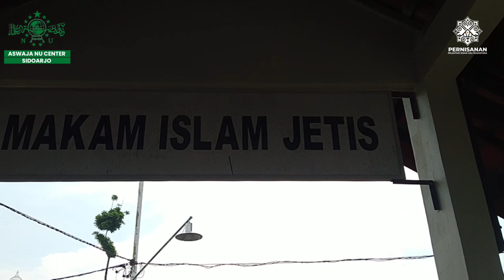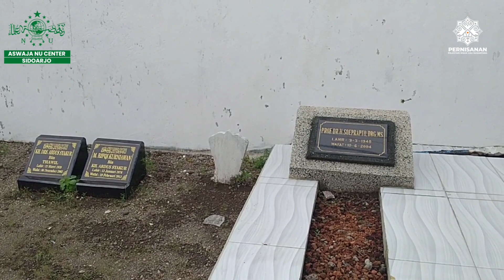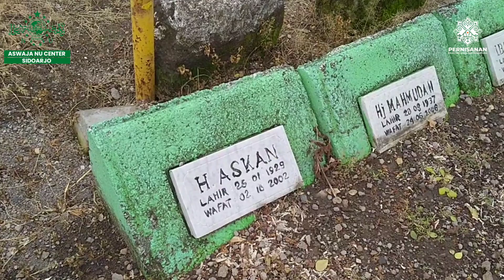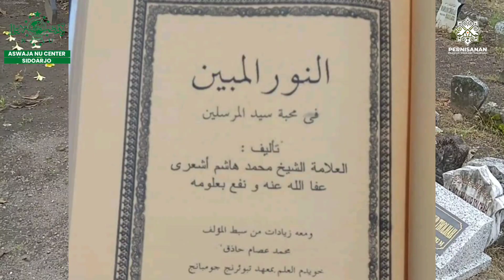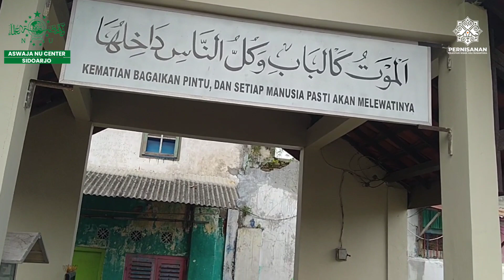RIWAYAT KYAI PEJUANG❗RAIS SYURIAH PCNU SIDOARJO PERTAMA‼️KH. SAHAL MANSUR JETIS SIDOARJO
𝐑𝐚𝐢𝐬 𝐒𝐲𝐮𝐫𝐢𝐚𝐡 𝐏𝐂𝐍𝐔 𝐒𝐢𝐝𝐨𝐚𝐫𝐣𝐨 𝐏𝐞𝐫𝐭𝐚𝐦𝐚 𝐌𝐚𝐬𝐢𝐡 𝐊𝐞𝐫𝐚𝐛𝐚𝐭 𝐇𝐚𝐝𝐫𝐚𝐭𝐮𝐬𝐲 𝐒𝐲𝐚𝐢𝐤𝐡 𝐇𝐚𝐬𝐲𝐢𝐦 𝐀𝐬𝐲'𝐚𝐫𝐢

Nama beliau mungkin bagi masyarakat Sidoarjo tidak seberapa familiar, atau bahkan banyak yang baru pertama kali mengetahuinya. Tidak berbeda, saya pun demikian. Itupun karena mbah Fatih Utowo Sururi  yang awalnya bertanya nama Kyai Sahal Mansur dari Jambangan. Waktu itu saya jawab jika Jambangan ikut Surabaya, bukan Sidoarjo. Selain itu informasi beliau kalau bukan santri atau kerabat Hadratusy Syaikh Hasyim Asy'ari yang diutus ke Sidoarjo. Saya kira hanya itu, ternyata.

Akhirnya...

Pada suatu kesempatan saya tidak sengaja bertemu dengan Abah Afifuddin putra Kyai Sahal, dari beliau saya dapatkan informasi jika Kyai Sahal adalah putra tunggal dari pasangan Kyai Mansur dengan Nyai Mustojidah. Waqila, Kyai Mansur diutus oleh Kyai Hasyim Asy'ari untuk syi'ar di wilayah Mojokerto, dan menetap hingga meninggal di Keradenan Mojokerto.

Kyai Sahal yang yatim ini dititipkan ibunya untuk nyantri kepada Kyai Hasyim Asy'ari di Tebuireng, yang masih terbilang paman bersambung dari jalur ibu yang sama-sama Bani Usman Gedang Tambakberas Jombang.

Kyai Sahal adalah putra Nyai Mustajidah binti Kyai Muhammad/Tandur bin Kyai Usman. Sedangkan Kyai Hasyim adalah putra Nyai Halimah/Winih binti Kyai Usman. Berarti Kyai Sahal pun juga masih kerabat dengan Kyai Wahab Chasbullah dari jalur Bani Kyai Abdussalam/Mbah Shaihah. Beliau-beliau termasuk muassis pondok pesantren Tambakberas Jombang.

Setelah dirasa cukup untuk menimba ilmu di Tebuireng, Kyai Sahal muda diperintah Mbah Hasyim untuk melanjutkan ngaji ke Mbah Kyai Kholil Bangkalan.

Pada suatu hari di bulan Ramadhan, diantarlah Kyai Sahal muda oleh pamannya yang bernama Kyai Aqib untuk mengaji pada Mbah Kyai Kholil di Madura. Setibanya di pondok ternyata bebarengan dengan waktu berbuka puasa, dan baru ditemui Kyai Kholil ba'da tarawih.

Di kediaman Kyai Kholil, Kyai Aqib dan Kyai Sahal muda disuguhi Nangka dan pisau. Ketika Kyai Aqib hendak mengambil pisau untuk membelah Nangka, Kyai Kholil melarang dan memerintah agar Sahal yang membelahnya. Lalu Mbah Kyai Kholil masuk ke rumah dan keluar dengan membawa Nangka yang sudah bersih dan memberikannya pada Kyai Aqib.

Ternyata perlakuan Mbah Kyai Kholil tersebut dimaknai secara kinayah, terlebih untuk Kyai Sahal muda, ketika ingin memperoleh "buah" harus bersedia bergumul dengan "tlotoh" atau getah.

Suatu hari ada seorang saudagar dari Sidoarjo bernama Kyai Habib, yang sowan kepada Kyai Hasyim Asy'ari guna mencarikan jodoh untuk putrinya. Kyai Habib mengatakan jika ingin mencari calon menantu yang mengerti tentang agama, masalah status ekonomi tidak menjadi pertimbangannya.

Oleh Kyai Hasyim diajukanlah keponakannya sendiri yaitu Kyai Sahal Mansur untuk dinikahkan dengan Nur Aliyah putri Kyai Habib. Dari pernikahan mereka dikaruniai 10 orang anak dan satu bayi yang masih dalam kandungan ikut meninggal kala Nyai Nur Aliyah meninggal dunia.

Kyai Sahal Mansur memiliki tempat yang istimewa di hati Kyai Hasyim Asy'ari, selain masih kerabat beliau juga alim. Hal tersebut bisa dilihat dari diizinkannya kyai Sahal memberikan تقريظا/pujian pada kitab Nurul Mubin karangan Kyai Hasyim Asy'ari.

Kyai Sahal organisator ulung

Nyai Nur Aliyah meninggal dunia beserta janin di kandungannya di tengah-tengah situasi mencekam kala sekutu menyerbu Surabaya dan sekitarnya. Kyai Sahal adalah pemimpin tentara Fi Sabilillah daerah Surabaya, sebagai pimpinan ia juga diharuskan terjun ke medan perang.

Pasca peperangan beliau juga ikut berkarir secara politik pemerintahan yakni menjadi pengurus kantor agama waktu itu hingga menjadi anggota Konstituante di tahun 1947.

Setelah beberapa masa menduda, beliau akhirnya menikah kembali dengan perempuan bernama Nyai Fatimah putri Kyai Mansur bin Kamil dari pondok Nurul Huda Beratkulon Mojokerto. Dari pernikahan keduanya Kyai Sahal dikaruniai lima orang anak laki-laki semua.

Kyai Sahal menjabat sebagai Rais Syuriah PCNU Sidoarjo sejak tahun 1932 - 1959, beliau meninggal dunia pada tahun 1961 dan dikebumikan di komplek makam desa Jetis Sidoarjo.

Kyai Sahal lahir pada 14 April 1906 di Tambakberas Jombang. Meninggal pada 2 Oktober 1961 di Jetis Sidoarjo.

Untuk mengingat dan mengenang jasa-jasa beliau, selayaknya nama beliau patut dijadikan salah satu nama jalan di Sidoarjo.

رَبِّ فَانْفَعْنَا بِبَرْكَتِهِمْ # وَاهْدِنَا الْحُسْنَى بِحُرْمَتِهِمْ
 وَأَمِتْـنَا فِي طَرِيْقَتِهِمْ # وَمُعَـافَاةٍ مِنَ الْفِتَنِ

Dumateng sedanten nama ingkang sampun kasebut, lahumul fatihah